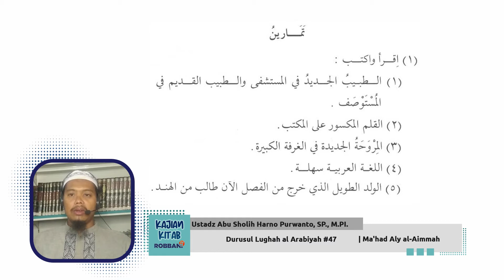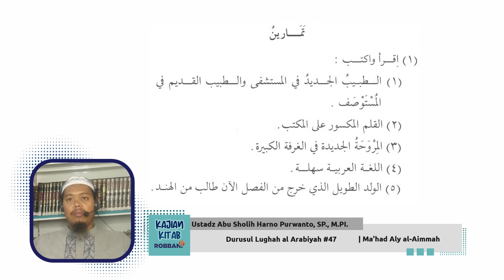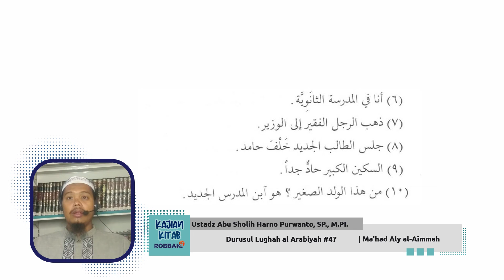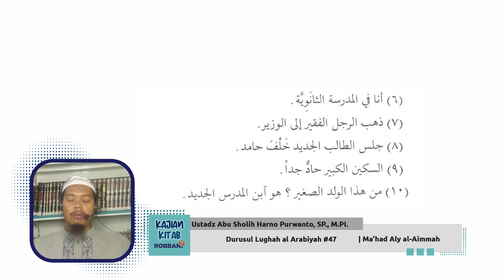Durusul Lughah al Arabiyah#47 - Ustadz Abu Sholih Harno Purwanto, SP., M.PI.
Ustadz Abu Sholih Harno Purwanto, SP., M.PI.
Mudir Tanfidzi Ma'had 'Aliy Al-Aimmah Malang, Kandidat doktor Pendidikan Bahasa Arab.